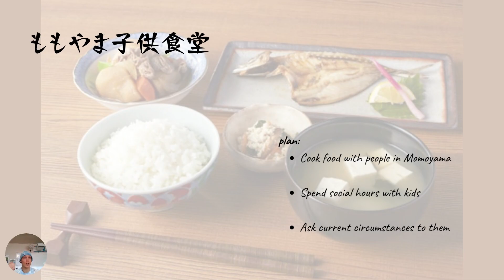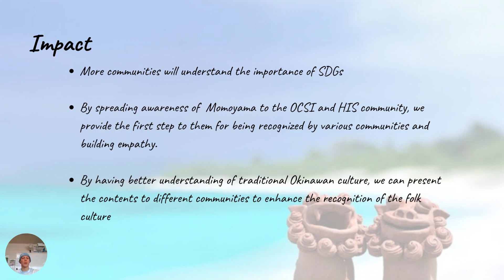Planting trees in Okinawa Japan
Our trip was initially focused on beautifying part of Okinawa, but as we researched more, we discovered new community needs, changing our goals as such:
— To spread knowledge of the SDGs to communities in Okinawa
— To learn about Okinawan culture
— To gain an understanding of the situation of children living in poverty in Okinawa
— To form a partnership with Okinawa Christian School International (a new JCIS member) based on shared values of service